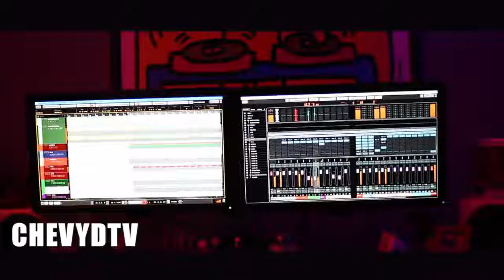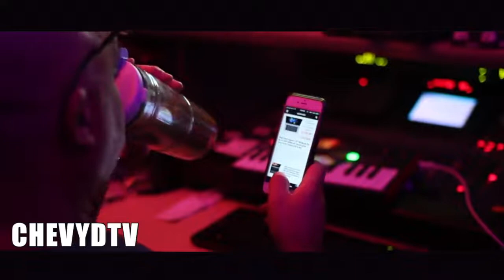CHOKE 5 AT ONBEAT STUDIOS